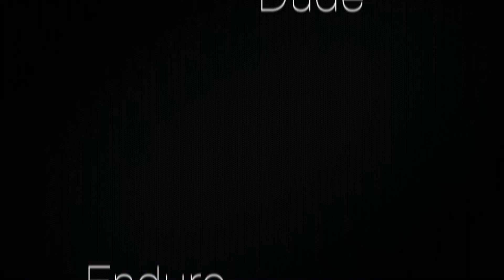Bikepark Season Review / 200 Abonnenten Special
So da wir ja die 200 Abonnenten geknackt haben kommt auch die Tage ein Gewinnspiel Online von mir und meinem Hauptsponsor Dudestuff.de ihr dürft gerne schon mal auf der Seite vorbei schauen ;)

So hier sind mal ein Paar Aufnahmen von 2017 zusammen geschnitten ich hoffe es gefällt euch :) über ein Like oder Abo würde ich mich sehr Freuen